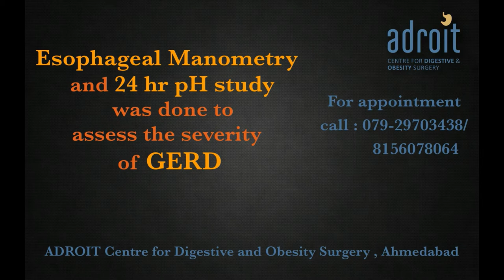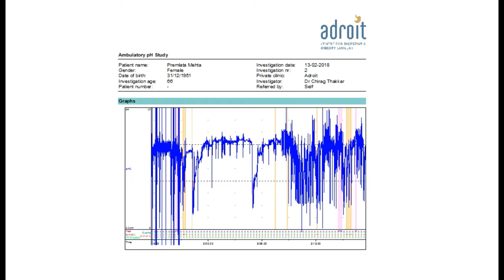એસિડ રિફ્લક્સ, એસિડીટી, Hiatus Hernia અને GERD નું લેપ્રોસ્કોપીક ઑપરેશન: દર્દી નો અનુભવ અમદાવાદ